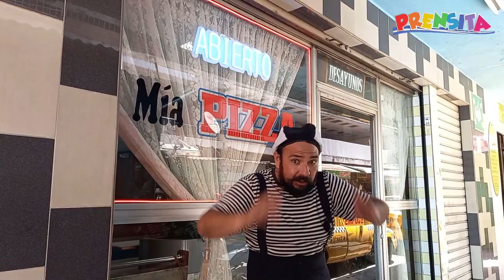Una pizza en El Salvador que genera nostalgia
Guardadito se fue al centro de San Salvador para conocer Mía Pizza, una pizzería muy tradicional y que tiene casi 50 años.